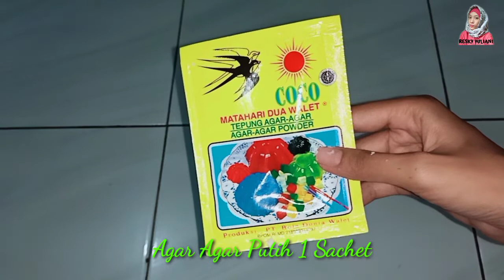Resep Cara Membuat Sate Singkong Pelangi